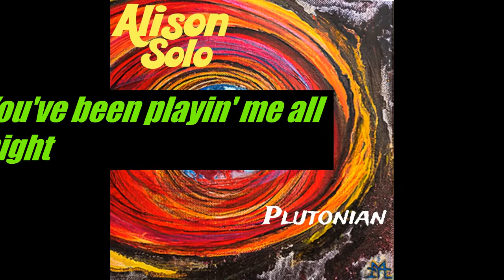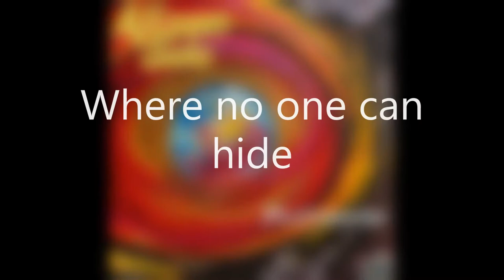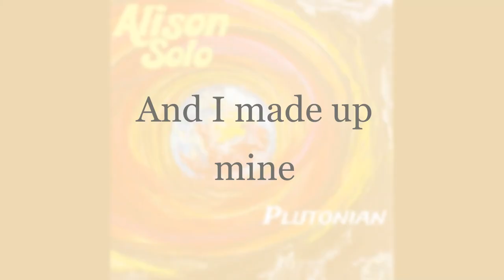Sister Rosetta Tharpe - Alison Solo (Official Lyric Video)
Lyric Video for "Sister Rosetta Tharpe" from album Plutonian, artist Alison Solo
Plutonian released digitally on Bandcamp April 21, 2020

Written by Alison Solo
Lyrical Contributions made by James Last
Produced by Alison Solo
Co Produced by James Last
Instrumentation, Vocals in Outro and all Backing Vocals Engineered by Andy Guy at The Shrubbery Recording Studio in the UK
All Other Vocals Engineered by Olivia Quan at Monarch Studios in British Columbia

Mixed by Ron Nevison and his Engineer Matthew Thomson
Mastered by Matthew Thomson

Vocals/Backup Vocals: Alison Solo
Guitars: Alison Solo
Bass: Played by Alison Solo (Main bass lines written by James Last)
Drums: James Last
Organ: Tony Edwards

Album Artwork by David Maffei